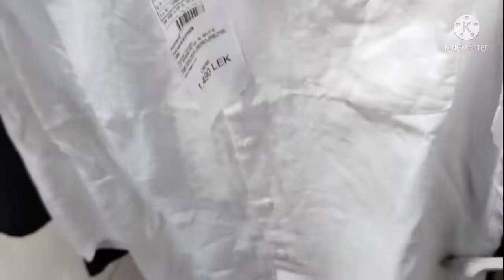Lakad-lakad sa Vlore Albania/Regz B vlog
Please support to my channel guys..Thank you.